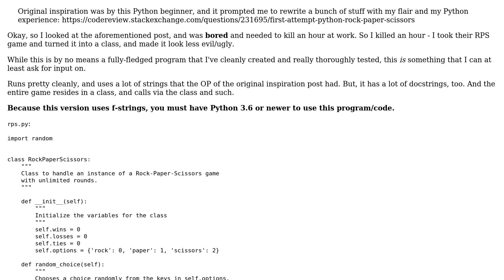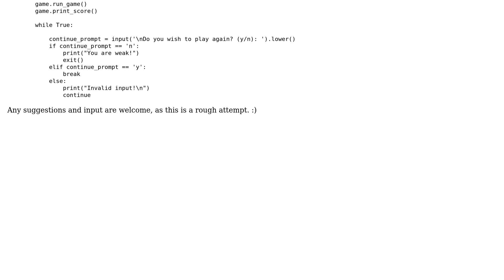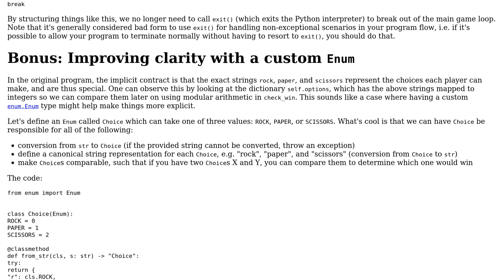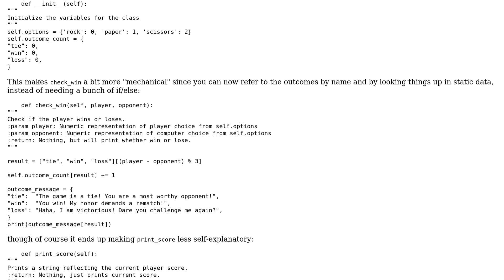Python Rock-Paper-Scissors via a class to handle the game (2 Solutions!!)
Python Rock-Paper-Scissors via a class to handle the game

With thanks & praise to God, and with thanks to the many people who have made this project possible! | Content (except music & images) licensed under CC BY-SA | Music | Images & others | With thanks to user Thomas Ward user Setris user Nathan user 200_success and the Stack Exchange Network Trademarks are property of their respective owners. You are responsible for your own actions.